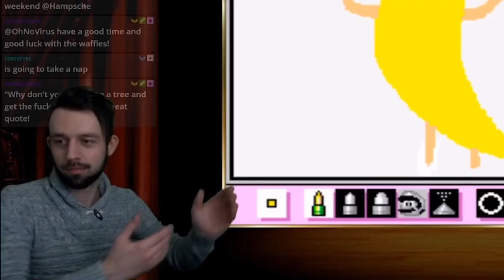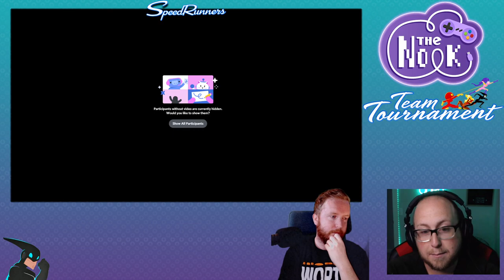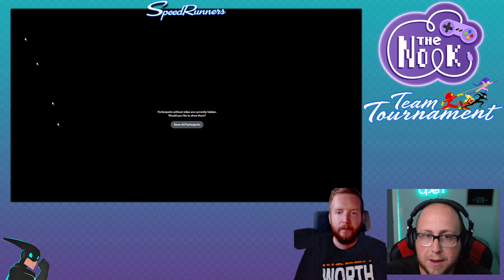The Nook Presents: A SpeedRunners Team Tournament!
The Nook hosts a 12 person team tournament in TinyBuild's SPEEDRUNNERS! Who will grasp the coveted first round bye out of the group stages? Who will WIN IT ALL??

Stay up to date on team news on twitter!